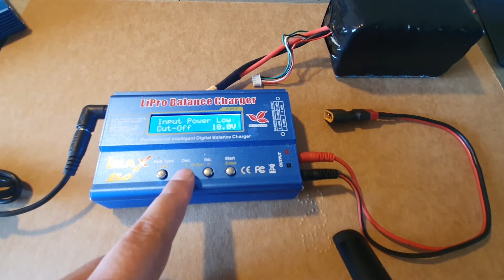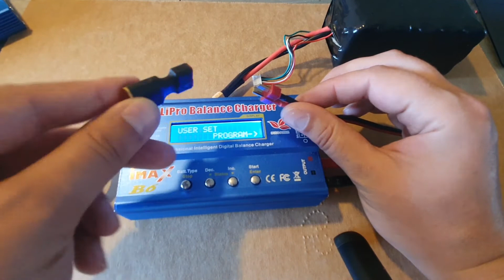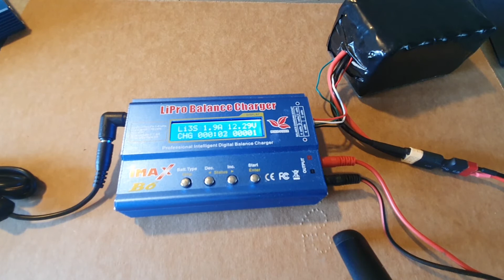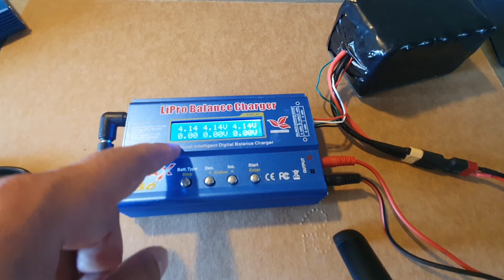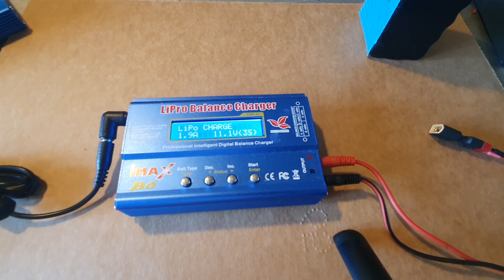Зарядка карпового кораблика IMAX b6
Казалось бы всё просто, но каждый день сталкиваюсь с одними и теми-же вопросами. А иногда бывают смешные случаи с затратными последствиями.